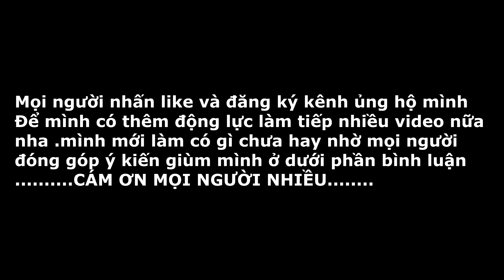Vlog _ ẨM THỰC / Các Bạn Có Bao Giời nghe Qua MẮM HÀU CHƯA . HAVE YOU EVER EATED HAUU?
Vlog _ ẨM THỰC / Các Bạn  Có Bao Giời nghe Qua MẮM HÀU CHƯA .
HAVE YOU EVER EATED HAUU?

CÁM ƠN MỌI NGƯỜI NHIỀU
Facebook của mình nè:

© Bản quyền thuộc về ANH HUY CÀY BỪA
© Copyright By  ANH HUY CÀY BỪA  & Do not Reup